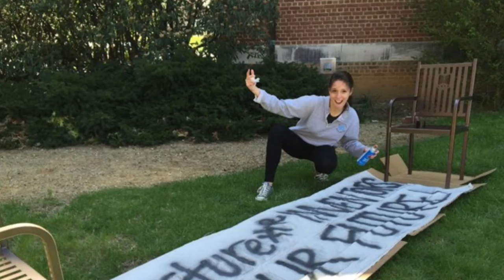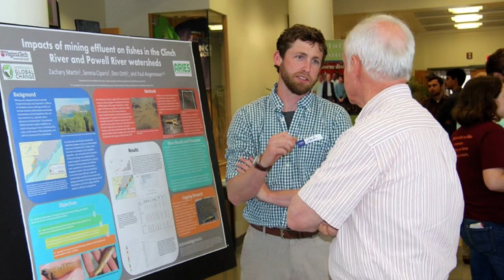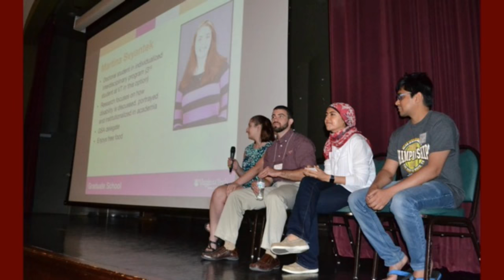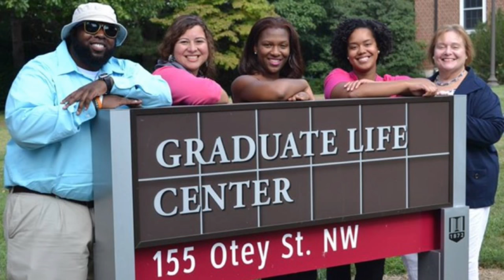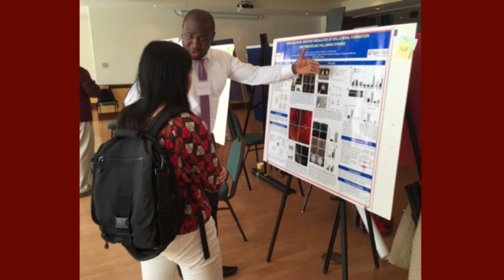Live: Virginia Tech Fall 2016 Graduate Commencement Ceremony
Watch the Fall 2016 Graduate Commencement Ceremony live online.